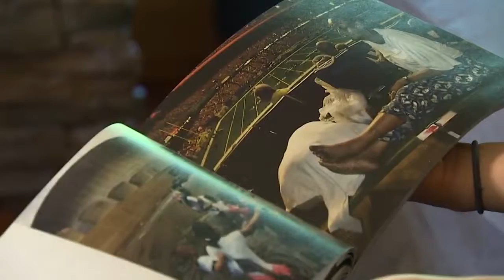Harvey reminds former anchor of Katrina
KING 5's South Bureau Chief Drew Mikkelson reports.